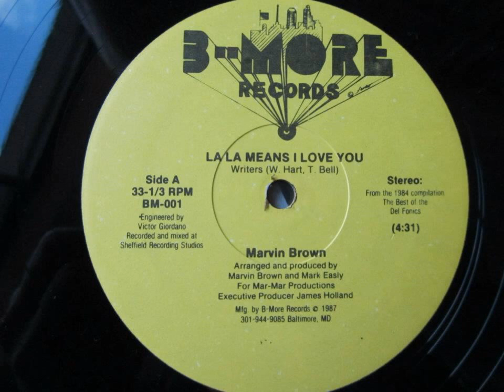Marvin Brown Lala Means I Love You 1987